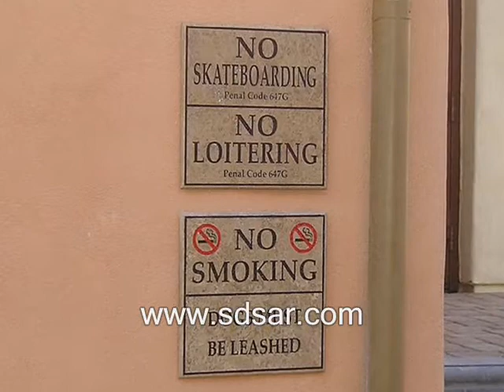Sandblasted Signs from Signarama - San Diego (Kearny Mesa), CA